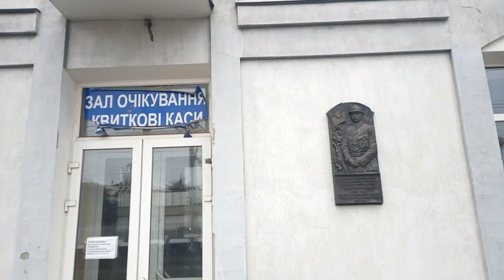Обзор железнодорожной станции "Боярка" - Ukraine 2023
*** Боярка — лінійна станція Південно-Західної залізниці (Україна), розташована на перегоні Фастів I — Київ-Волинський, між пунктами зупинки Малютянка (відстань — 3 км) та Тарасівка (4 км). Відстань до станції Фастів I – 41 км, до станції Київ-Волинський – 16 км.
Розташована у місті Боярка у Фастівському районі Київської області. Має дві платформи берегового типу.
Відкрита у 1870 році.
Біля Боярки відбувається дія роману М. Островського «Як гартувалася сталь» — Павка Корчагін із товаришами будують тут вузькоколійку для вивезення дров.
*** Boyarka is a linear station of the South-Western Railway (Ukraine), located on the Fastov I - Kiev-Volynsky section, between the stopping points Malyutyanka (distance - 3 km) and Tarasovka (4 km). The distance to the Fastov I station is 41 km, to the Kyiv-Volynsky station - 16 km.
Located in the city of Boyarka in the Fastovsky district of the Kyiv region. It has two shore-type platforms.
Near Boyarka the action of N. Ostrovsky’s novel “How the Steel Was Tempered” takes place - Pavka Korchagin and his comrades are building a narrow-gauge railway here to transport firewood.
*** Boyarka는 Fastov I - Kiev-Volynsky 구간에 위치한 남서부 철도(우크라이나)의 선형 역으로 Malyutyanka(거리-3km)와 Tarasovka(4km) 정차 지점 사이에 있습니다. Fastov I 역까지의 거리는 41km, Kyiv-Volynsky 역까지의 거리는 16km입니다.
키예프 지역의 Fastovsky 지역에 있는 Boyarka 시에 위치하고 있습니다. 해안형 플랫폼이 2개 있습니다.
1870년에 문을 열었습니다.
Boyarka 근처에서는 N. Ostrovsky의 소설 "강철이 단련되는 방법"이 진행됩니다. Pavka Korchagin과 그의 동료들은 장작을 운반하기 위해 이곳에 협궤 철도를 건설하고 있습니다.
*** Bojarka to stacja liniowa Kolei Południowo-Zachodniej (Ukraina), położona na odcinku Fastow I - Kijów-Wołyński, pomiędzy przystankami Malutyanka (odległość - 3 km) i Tarasówka (4 km). Odległość do stacji Fastov I wynosi 41 km, do stacji Kijów-Wołyński - 16 km.
Znajduje się w mieście Boyarka w obwodzie fastowskim obwodu kijowskiego. Posiada dwie platformy typu brzegowego.
Otwarty w 1870 roku.
W pobliżu Bojarki rozgrywa się akcja powieści N. Ostrowskiego „Jak hartowano stal” - Pawka Korczagin i jego towarzysze budują tu kolej wąskotorową do transportu drewna opałowego.
*** ボヤルカ駅は、南西鉄道 (ウクライナ) の直線駅で、ファストフ I - キエフ - ヴォリンスキー間、停車地点マリュティアンカ (距離 - 3 km) とタラソフカ (4 km) の間にあります。ファストフI駅までの距離は41km、キエフ・ヴォリンスキー駅までは16kmです。
キエフ地方のファストフスキー地区のボヤルカ市にあります。陸上式ホームが2基あります。
1870年にオープン。
ボヤルカの近くでは、N. オストロフスキーの小説「鋼はいかにして鍛えられたか」の舞台となっています。パフカ・コルチャギンとその仲間たちは、薪を輸送するためにここに狭軌鉄道を建設しています。
*** Boyarka هي محطة خطية للسكك الحديدية الجنوبية الغربية (أوكرانيا)، وتقع في قسم Fastov I - كييف-فولينسكي، بين نقطتي التوقف Malyutyanka (المسافة - 3 كم) وتاراسوفكا (4 كم). المسافة إلى محطة Fastov I هي 41 كم، إلى محطة Kyiv-Volynsky - 16 كم.
يقع في مدينة Boyarka في منطقة Fastovsky بمنطقة كييف. لديها منصتان من النوع الشاطئي.
افتتح في عام 1870.
بالقرب من Boyarka تجري أحداث رواية N. Ostrovsky "كيف تم تقسية الفولاذ" - يقوم Pavka Korchagin ورفاقه ببناء خط سكة حديد ضيق هنا لنقل الحطب.